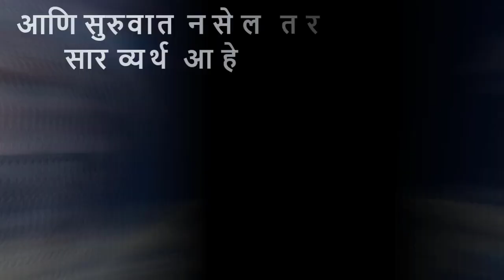Women's day status / महिला दिन मराठी स्टेटस /International women's day wishes / महिला दिन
womens_day_whatsapp_status womensday Music Women's Day Special Status | Happy Women's Day WhatsApp Status | jagtik mahila din vishesh / women day status marathi / International women's day

Womensdayspeechin marathi
# womandayspeech
# jagtikmahiladinvishesh

whatsapp status
Womens day
Happy Womens Day
Womens Day Status
March 8th
Whatsapp Status
Status Video
Whatsapp Staus Video 2022
New Status
Whatsapp Video
Tranding Status
Womens Day Status
Womens Day Special
International Womens Day
Womens Day

Womensday speech in marathi
happy women day
international women day
inspiring woman special
woman day video
woman day vishesh
womanday special marathi
 woman day speech
womanday 2022
womanday video idea
happy women day
आंतरराष्ट्रीय महिला दिवस
आंतरराष्ट्रीय महिला दिवस स्पेशल
जागतिक महिला दिन विशेष
जागतिक महिला दिवस
जागतिक महिला दिन
mahila din vishesh
mahila din
mahila din divas
 mahila din marathi
inspiring women
 jagtik mahiladin vishesh
 jagtik mahiladin vishesh